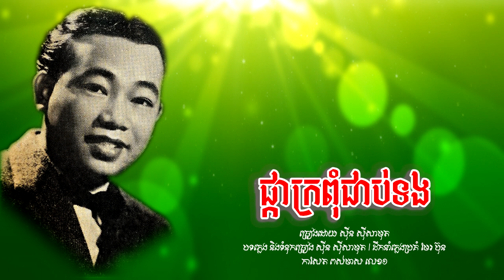ផ្កាក្រពុំជាប់ទង - ស៊ីន ស៊ីសាមុត | Sinn Sisamouth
បទៈ ផ្កាក្រពុំជាប់ទង
- ប្រគំដោយក្រុមតន្ត្រី សិល្បករ
- កាសែត ពស់មាស លេខ១ Side-B No.2
- Chantee Par: SINN SISAMOUTH
- Musique ET Paroles De: SINN SISAMOUTH
- Chef Orchestre De: MER BUN
- Cassette: POUS MEAS No.1
- Since 1973.
- Image Khmer old singer: SINN SISAMOUTH